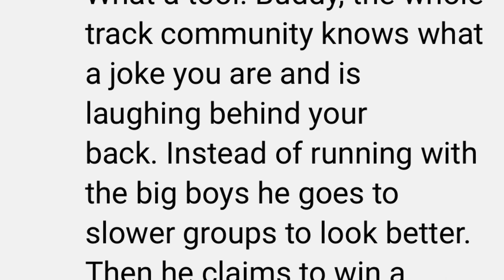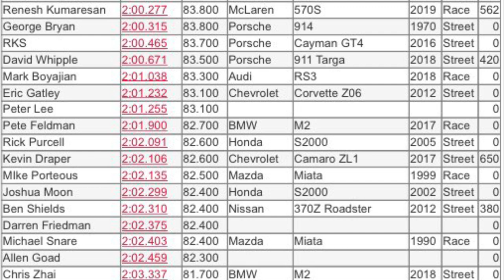TO THE HATERS 🏁🥇✌🏽 Lap times talk and bull shit walks 😘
Hello 👋🏽 little guys !! I am loving all the attention. You slow pieces of shit can’t seem to track at more than 1 track so you hate on a driver who has driven 19 road courses and actually uses his car to make yourself feel faster somehow. 😆🥇You pussies run regular HPDE at the same track over and over and bash my video to make yourselves feel better about never tracking your cars or just putting around the same lame ass track running the same corners over and over again.

A couple of years back I did Sonoma, Laguna, AutoClub, and Apex motor club in 2 moths. This pissed off the short guys on a ZL11LE Fecebook page. A member then asked me to post less video. I told them to go fuck themselves and trade their ZL1 in for 4 cylinder Camaro . So they banned me. There is one douche who they all worship. As soon as I started posting this cunt started saying “ why don’t you come down south” , like he wants to battle and I’m going to drive 3000 miles to drive on a road course with this asshole. I told him I can wheel and to fuck off. He didn’t like that and ever since Jeff, Nick, John, Mike, and his band of southern fried shit kickers hate on my videos any time I come in first in a time trial. 😂😂 Fucking shit kickers and their envy. They can’t take that I actually drive dozens of tracks and run 7-8 events a year. They do 2-3 and its always the same lame ass COTA video. Fucking weak !🤣🤣🤣🤣😂😅 Jeff you’re a bitch ass short dude and say hello to the other short fuckers that NOBODY KNOWS or gives a fuck about . It burns these fuckers too when they go to my Instagram account and see how many followers I have compared to their 260. 🤣 One said my YouTube channel was a joke and when I went to look at his he had 1/10th the subscribers. It’s so obvious why they hate. Don’t tell them that they will not get any taller no matter how fast they think they are 🤣

I recently entered a Time Trial session at Chuckwalla that was run with a Spec Corvette race and we were grouped by our lap times. I ran a 2:02 with Carmella so I was grouped in the 2nd highest group.  I managed to run the FASTEST LAP TIME TWO SESSIONS BACK TO BACK in Ruby and that made the little guys very very insecure. I ran one of the fastest laps EVER RUN BY A CAMARO ZL11LE AT CHUCKWALLA, but they want to try to talk shit😂😂🤣. I beat the lap time of a new C8 who was on slicks, but they want to talk shit. 4-5 drivers who were on track with me said, “ I can’t believe how fast you were out there”, or “ I ran my fastest time chasing you “, but the little cunts want to bash 🤣🤣😂😂 These little bitches have no idea that I’ve entered and won time attack competitions AND COME IN 1ST at LVMS, AutoClub, and Chuckwalla. 😂😎😘

OOOOHH and you have seen the envy in these bitch ass mother fuckers when I posted that I went to The Thermal Club ( most exclusive track in the world)🤣😂😅😅 Jeffrey Was trying to tell people he was wealthy because he uses fancy detailing products ( bitch please ) 😂 I keep my mouth shut but It’s $3500 for a track day at Thermal with Ultimate Track Days but these cunts are trying to flex with detail products 😂😎 I ran the fastest lap at Laguna Seca and these little kids were trying to bash when I passed EVERY FUCKING CAR IN THE GROUP and the only sub 1:40 time

KEEP WATCHING LITTLE GUYS. And thanks for boosting the fuck out of my YouTube channel. You guys are buying me new tires this month. 💵 That YouTube payment has literally tripled in the last 5 weeks!! 🤣🏁✌🏽💵💵💵 I win again. Thanks !!